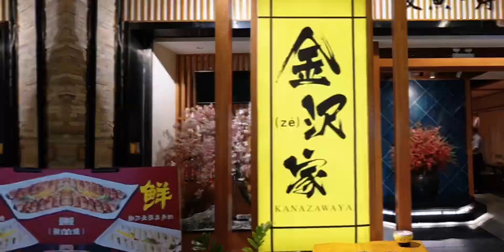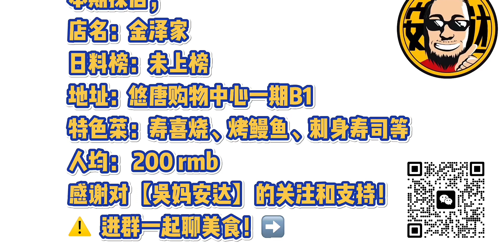鳗鱼两吃体验，周末小酌@朝阳门悠唐的大众日料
金秋十月·美食分享记,夜宵,日本料理,街头美食,美食侦探,探店,吃货,美食,搞笑,日料